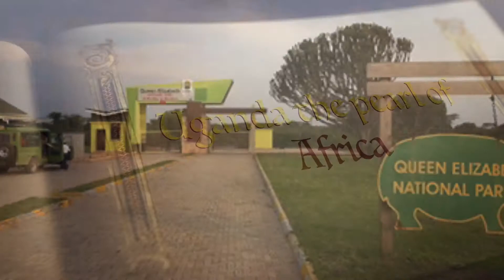Uganda one of the most beautiful country in the world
Uganda is such a beauty that you won't believe a place like this still exists any where in the world. Hoima city Boy would like to present this country to you! Uganda's beauty stems from the country's rich natural and cultural diversity. With lots of rain, fertile soils and a warm climate, lots of life is supported in Uganda.